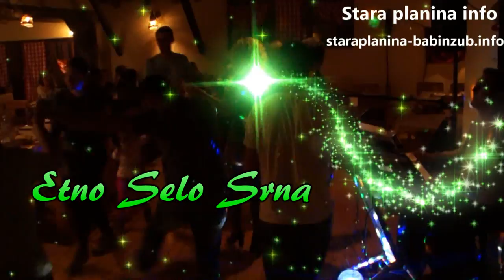Muzika uživo - Etno selo Srna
U podnožju Stare planine u Etno selo Srna svakog vikenda muzika uživo.U muzici  i dobroj hrani i piću  najviše uživaju naši gosti iz Susedne Bugarske.